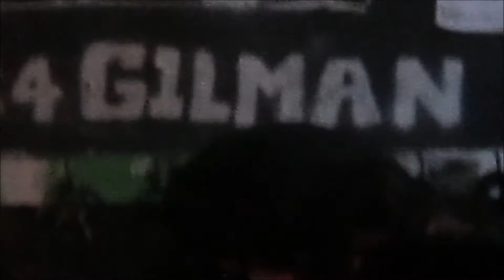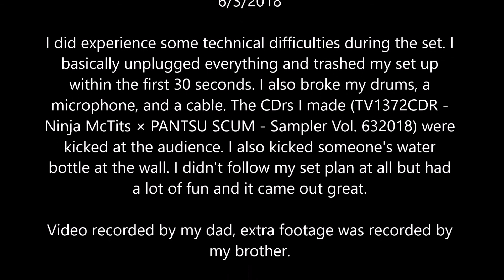Ninja McTits Live at 924 Gilman, Berkeley, CA, 6/3/2018